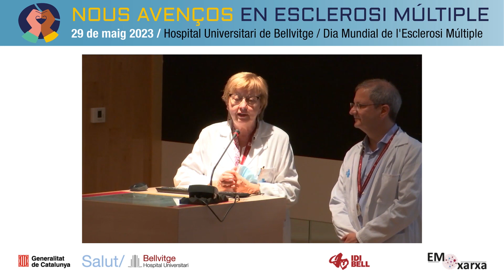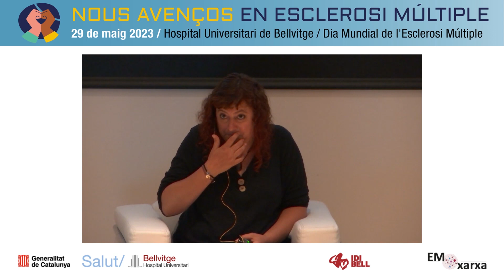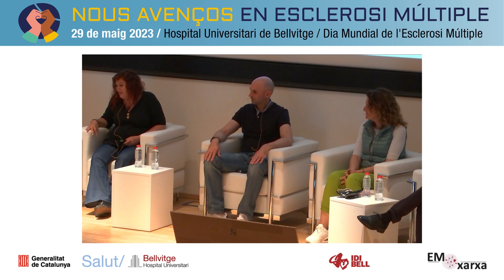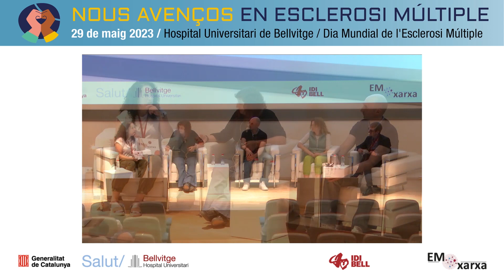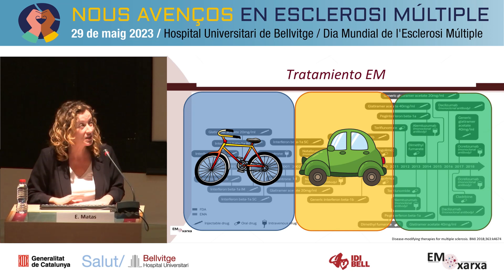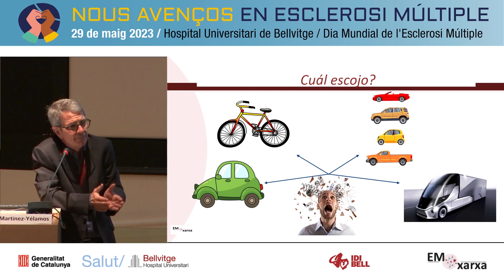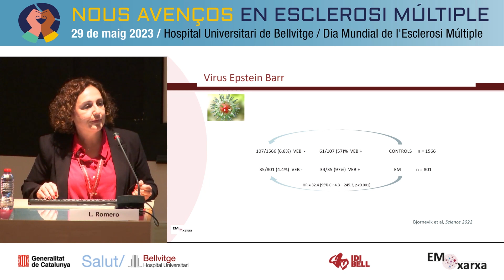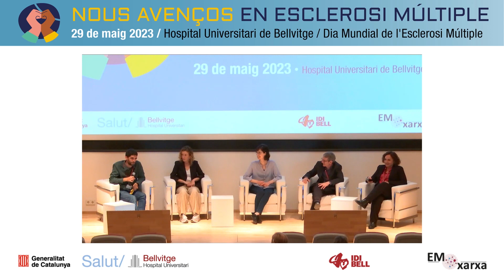Nous Avanços en Esclerosi Múltiple. Dia Múndial de la EM. 29 de maig de 2023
Com cada any, dins el marc del Dia Mundial de l'Esclerosi Múltiple,
la unitat d'Esclerosi Múltiple de l'Hospital Universitari de Bellvitge
us convida a una jornada informativa. Parlarem amb algunes
persones amb aquesta malaltia, que compartiran les seves experiències
d'èxit per fer-li front. També, l'equip de la unitat informarà
de les darreres novetats terapèutiques, així com de la implicació
del virus Epstein Barr a la causa de la malaltia.

Como cada año, en el marco del Día Mundial de la Esclerosis Múltiple,
la unidad de Esclerosis Múltiple del Hospital Universitario de Bellvitge
os invita a una jornada informativa. Hablaremos con algunas personas
con esta enfermedad, quienes compartirán sus experiencias de
éxito para afrontarla. También, el equipo de la unidad informará de las
últimas novedades terapéuticas, así como de la implicación del virus
Epstein Barr en la causa de la enfermedad.

16.30 BENVINGUDA
16.35 PRESENTACIÓ
Dr. Antonio Martínez Yélamos
(Cap de Servei de Neurologia de l’Hospital Universitari
de Bellvitge, HUB)
16.40 LA VIDA AMB EM
Dr. Sergio Martínez Yélamos
(Cap de Secció del Servei de Neurologia HUB)
Sra. Silvia Macho Márquez
(Infermera Unitat EM-HUB)
Pacients: Marisa Lafrón Parona, Eva Blanch Sedo i
Jorge Juan Palacios Vivas
17.00 PAUSA I CAFÈ
17.20 NOUS TRACTAMENTS
Dra. Elisabet Matas Martín (Facultativa especialista NRL-HUB)
Dra. Laura Bau Vila (Facultativa especialista NRL-HUB)
Dr. Albert Muñoz Vendrell (Facultatiu especialista NRL-HUB)
Dr. Sergio Martínez Yélamos (Facultatiu especialista NRL-HUB)
17.45 IMPLICACIÓ DEL VIRUS EPSTEIN-BARR EN L’ESCLEROSI
MÚLTIPLE
Dra. Lucía Romero Pinel (Facultatiu especialista NRL-HUB)
17.55 CONCLUSIONS